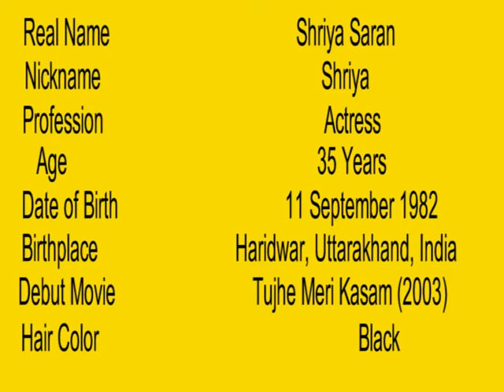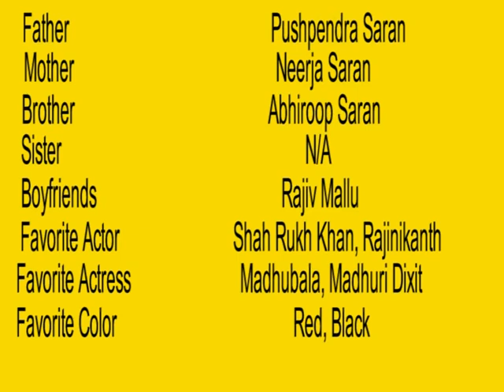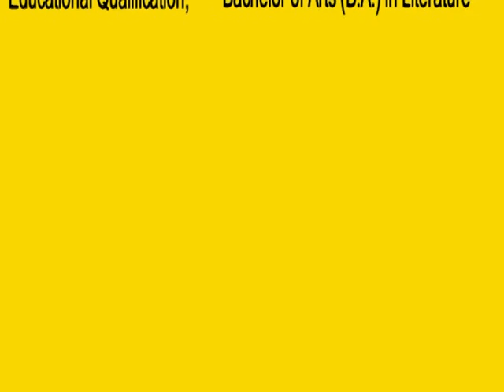Shriya Saran Net Worth, Biography, Age, Height, Boyfriend